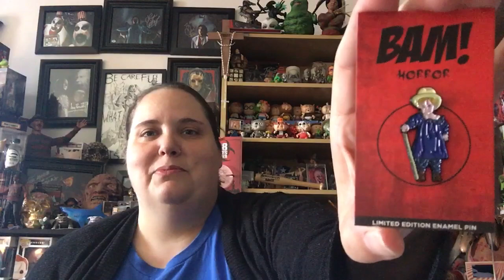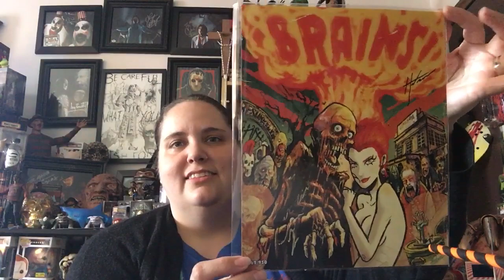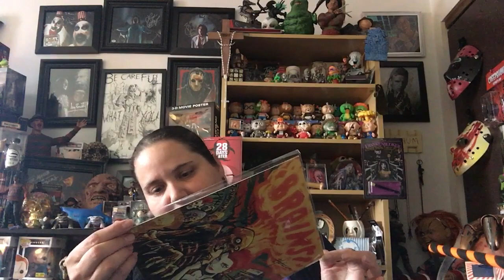BAM! Horror March 2018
Loved everything in this box!! This might be my favorite horror box so far! Can’t wait till I have a new place so I can display everything!! If you’d like to get your own box I’ll leave the link below 😊

😊💜Marie